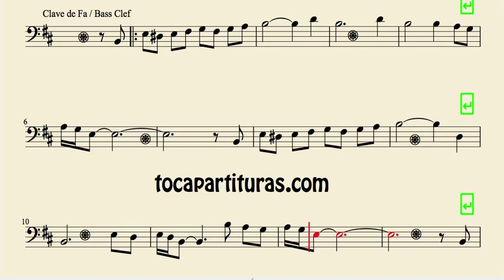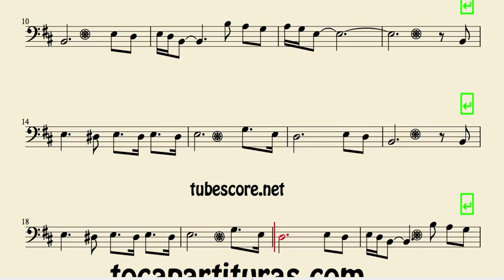El Cóndor Pasa Partitura de Trombón Chelo, Fagot, Tuba, bombardino... en clave de fa